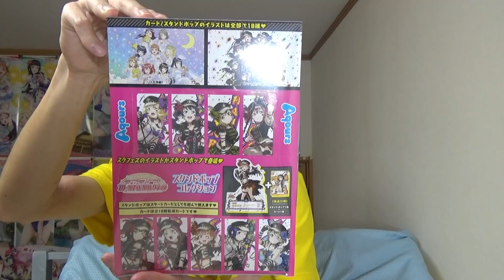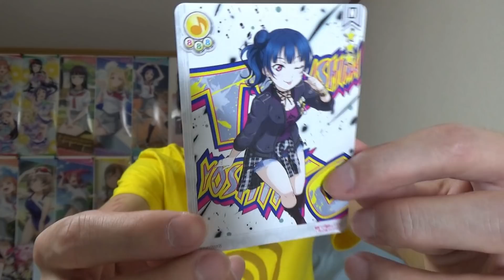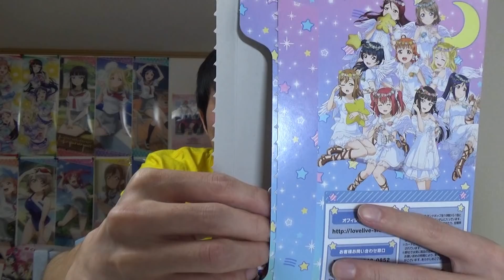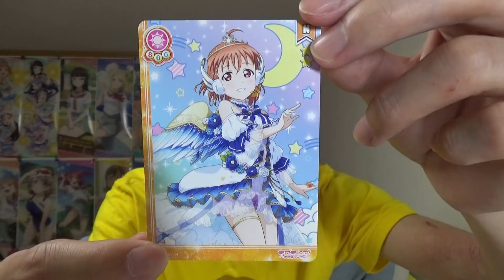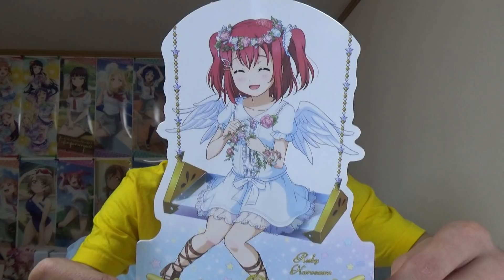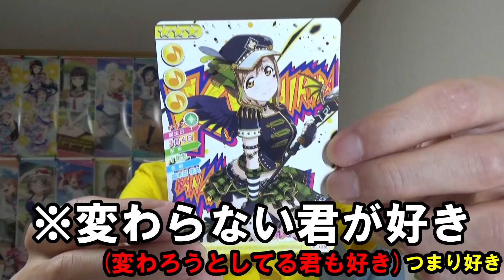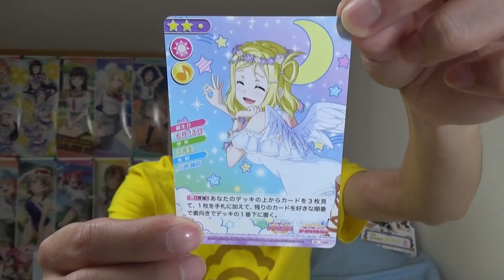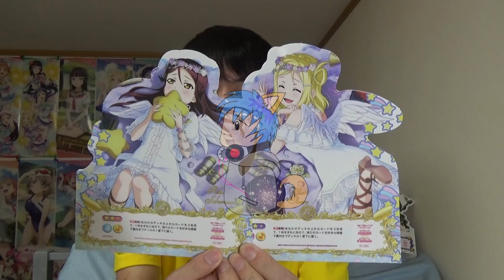【スクコレ】35：とにかく可愛い天使編！超カッコイイパンクロック編がスタンドポップに!!BOX開封したら大きさも内容も大満足!!